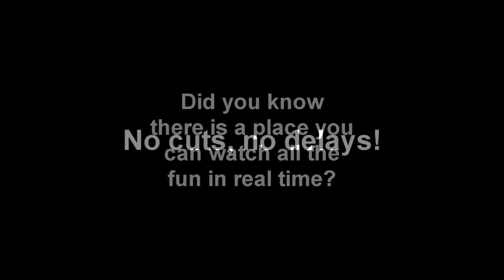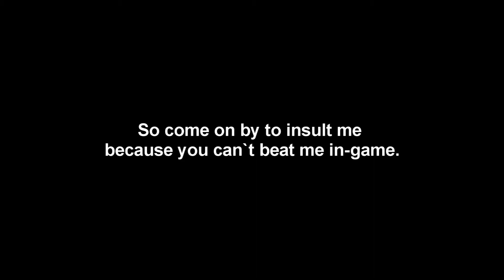WoE 2/10 espirito de carnaval